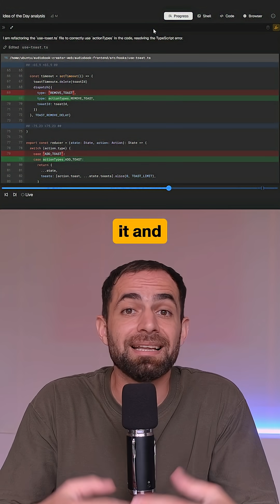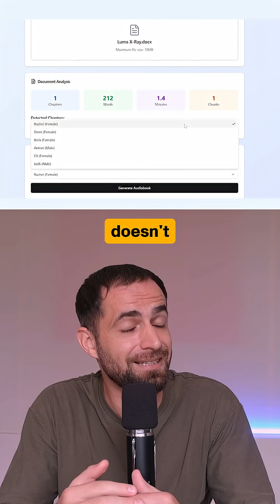Devin AI - The First AI Software Engineer In The World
Devin is the first AI Software Engineer that can plan and execute entire projects end-to-end